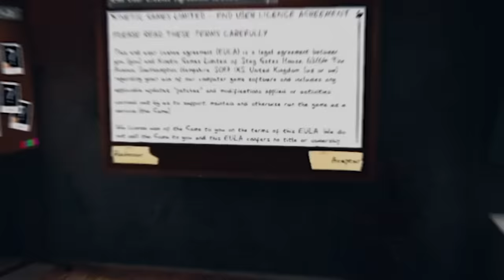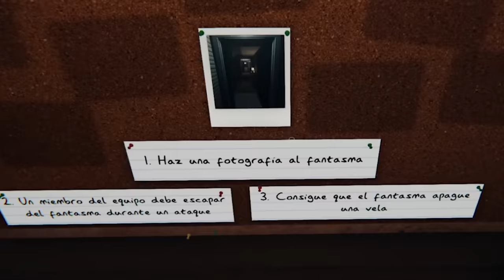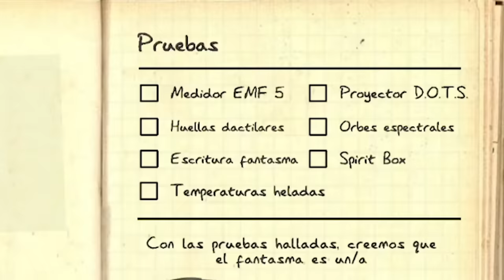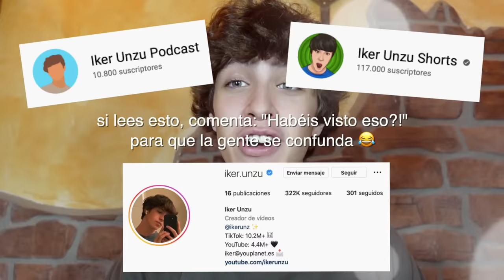SOY UN CAZAFANTASMAS | PHASMOPHOBIA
Siempre he querido ser un cazafantasmas... pero nunca pensé que iba a ser tan complicado HAHAHA (juego de terror)

os amoooo,
- iker unzu